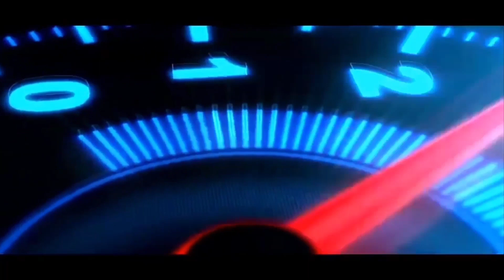HR Java,S King Pasang Knalpot Guk Guk 😱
BISMILLAHIROHMANNIROHIM

Assalamualaikum Wr.Wb hallo cuyy ketemu lagi di channel Mas Erda Jangan Bosen" Ya

                          LIKE NE JUGA

Credits : BASE M. Nasir CVT RSM LIVERY Mas Har

📳My HANPHON
OPPO F11
4GB RAM/128GB ROM

Apa Yang Baru Di v3.3
- 3 kota besar (dengan banyak scene baru), Sumatra dan Jawa terhubung
- mode sopir, sopir dapat keluar dari kendaraan dan bereksplorasi
- mode transmisi manual
- pembaruan tampilan kontrol

TENTANG Bus Simulator Indonesia

Berikut adalah fitur-fitur andalan Bus Simulator Indonesia:

- Sistem leaderboard
- Mod kendaraan

                          TERIMAKASIH
                                UNTUK
                               -ALLAH
                               -2 ORTU
                               -BUSSID
                    -PARA AUTHOR MOD
                    -PARA AUTHOR LIVERY
                         -MY HANDPHONE
                               -TEMEN²
                                     Dll